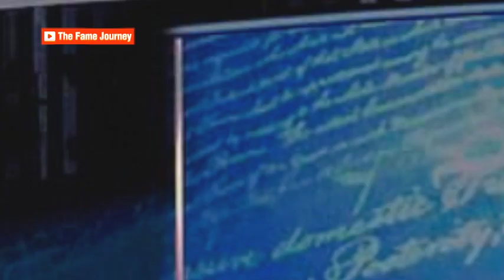SO SHOCKING! Taylor Swift Endorses Kamala Harris – Fans Can’t Believe It!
In a stunning move, pop icon Taylor Swift made headlines after endorsing Kamala Harris for president in the 2024 election, moments after the presidential debate. The megastar used her massive social media following to back the Democratic ticket, calling out Donald Trump for spreading misinformation with AI-generated images falsely claiming her support. Swift’s endorsement could potentially have a significant impact, with less than eight weeks until Election Day, and is one of the most talked-about moments in this high-stakes election cycle.